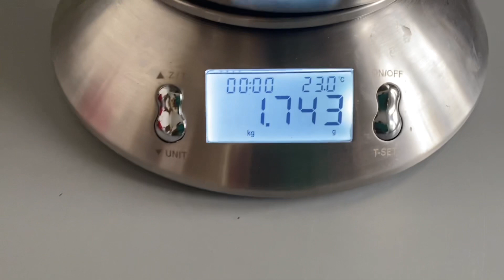NAPAUWI NG MAAGA,HINDI INASAHAN NA GANON| Filipina living in Switzerland 🇨🇭